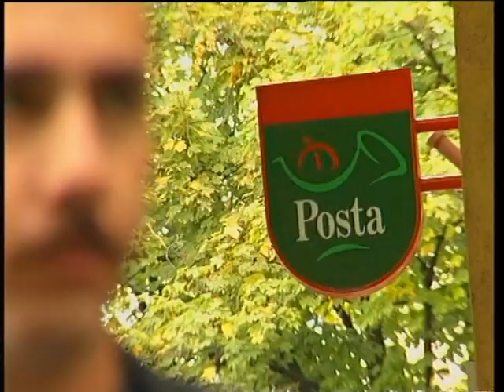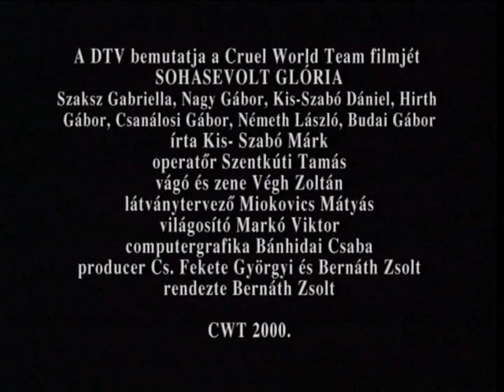A DTV interjúja Bernáth Zsolttal - A kezdetektől az Illúziókig (2009. 05.)